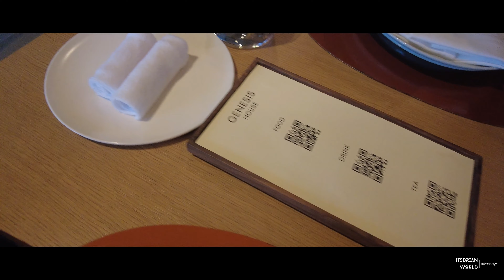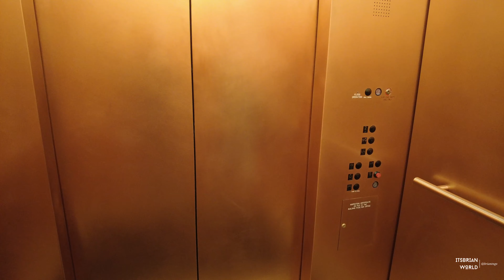Eating at Genesis House: Luxury cars and food in one spot- It is good? Michelin-starred Onjium chefs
In a partnership that blurs the lines between past and present, Michelin-starred Onjium chefs and Executive Chef Fred Sabo bring a wealth of authenticity and culinary knowledge to the table. Genesis House Restaurant’s living menu is a harmony of surprising flavors featuring fresh, locally grown ingredients alongside traditional fermented and dried dishes.